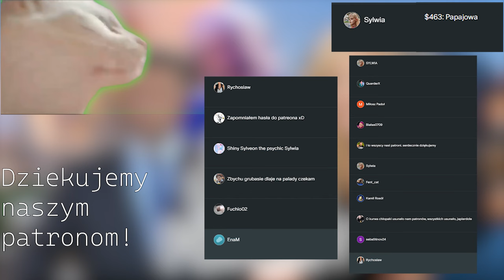Ni3 Wiem Podcast (112) - Chajzer znowu odkleja, pyszna stopa, a za pójście na front będzie 100 golda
W tym odcinku  Hajzer ponownie wykorzystuje sześciolatka do swoich sloganów biznesowych. Pasut je swoją stope a reszta to nie wiem bo nie pamiętam i Zbychu zrób jakiś sensowny opis bo nie mam pomyłu

Rozdziały jak bendo to bendo